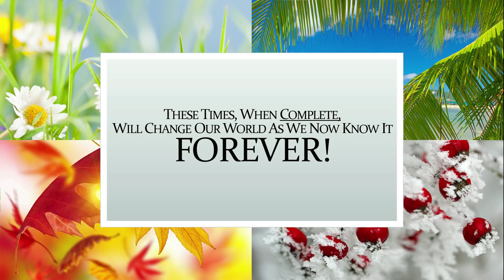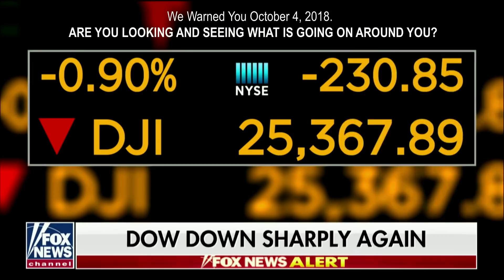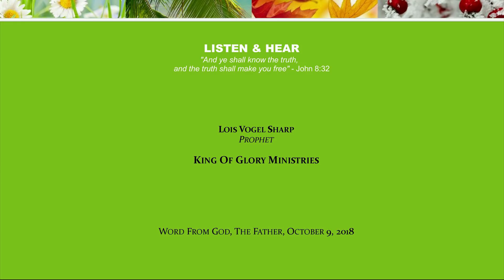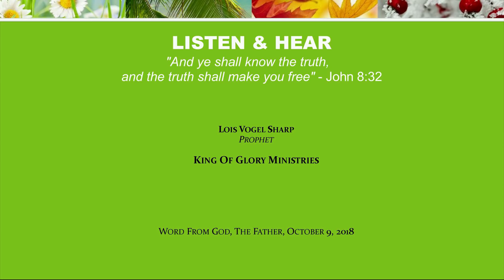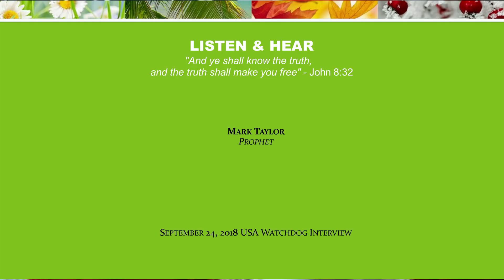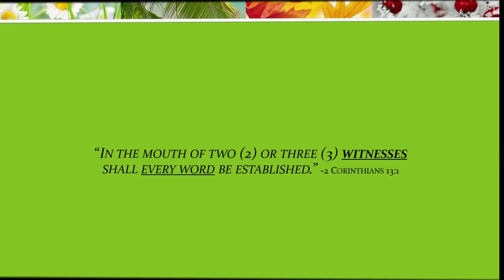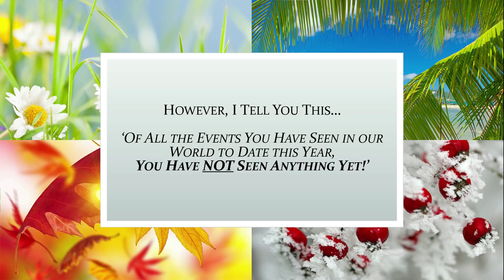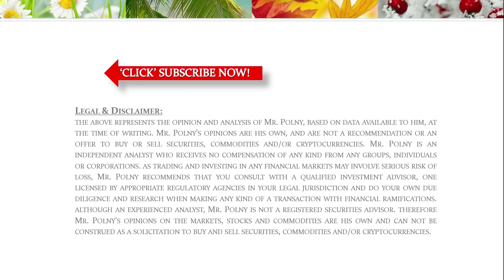WORLD FINANCIAL RESET 2018 (Bo Polny)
Stop, Look & Listen to what is going on around you.  Our world has now entered Biblical Times and Biblical CHANGES are coming... including a Great Market Crash, EARTH CHANGING Rains, Earthquakes, Tsunamis, Floods and a WORLD FINANCIAL RESET are discussed.

Mr. Polny's opinions are his own, and are not a recommendation or an offer to buy or sell securities, commodities and/or cryptocurrencies.  Mr. Polny is an independent analyst who receives no compensation of any kind from any groups, individuals or corporations. As trading and investing in any financial markets may involve serious risk of loss, Mr. Polny recommends that you consult with a qualified investment advisor, one licensed by appropriate regulatory agencies in your legal jurisdiction and do your own due diligence and research when making any kind of a transaction with financial ramifications.
Although an experienced analyst, Mr. Polny is not a Registered Securities Advisor. Therefore Mr. Polny’s opinions on the markets, stocks and commodities are his own and can not be construed as a solicitation to buy and sell securities, commodities and/or cryptocurrencies.